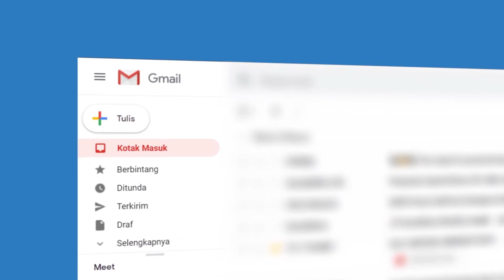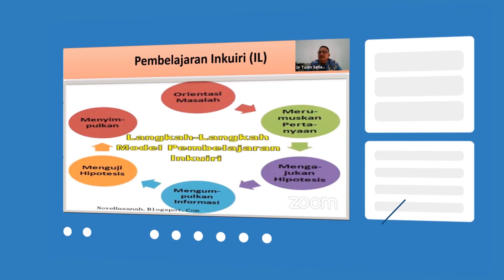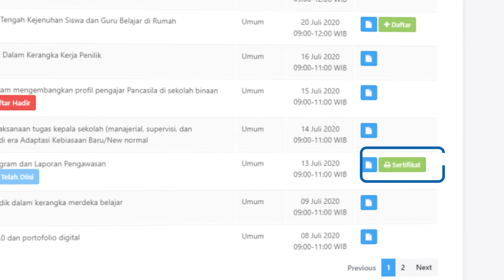Animasi alur webinar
Ikuti informasi Direktorat P3GTK kanal berikut:
Laman: p3gtk.kemdikbud.go.id